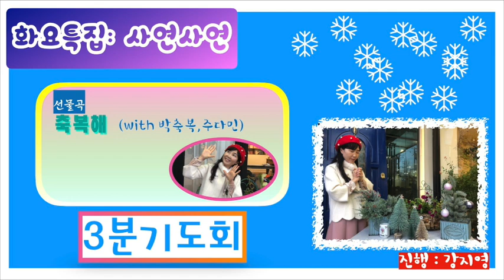3분기도 0105 화요특집"사연사연"